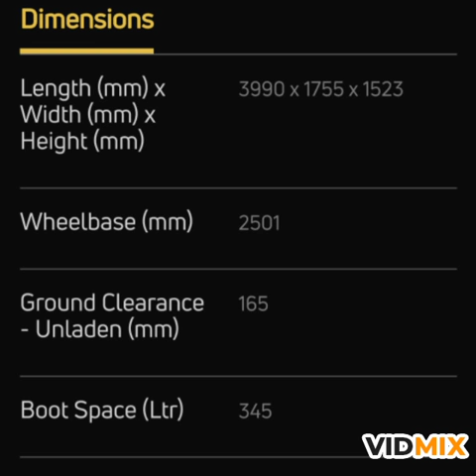Tata altroz,TATA ALTROZ,TATA NEW CARS, UPCOMING CARS IN 2020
TATA ALTROZ,TATA NEW CARS, UPCOMING CARS IN 2020